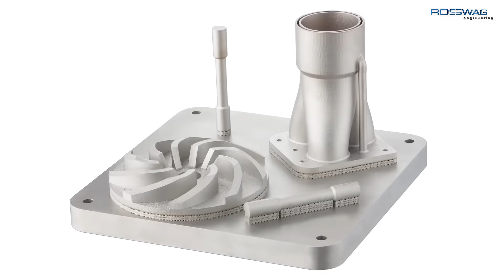60,000 Metal AM parts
Wow 😮 New milestone achieved with 60,000 MetalAM parts produced since 2014 🥳 All this with 40 different materials 🚀
Big shoutout to SLM Solutions for our three SLM 280 systems that are running like a charm. They enable us to use meanwhile more than 40 different materials for the production of high quality parts with added values for our demanding customers.

If you need any new MetalAM solution, we certainly can provide it with our worldwide unique process chain. And if the fitting material isn't qualified yet, we can even care about that within less than 4 weeks with our own atomizer and in-house qualification framework.

Recent post about the guide vane clusters for efficiency increase in industrial gas turbines